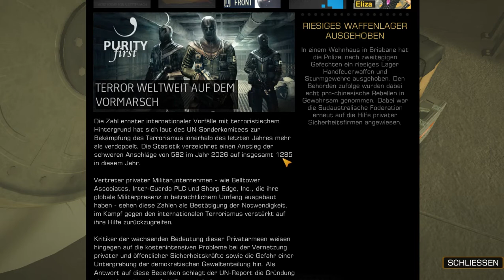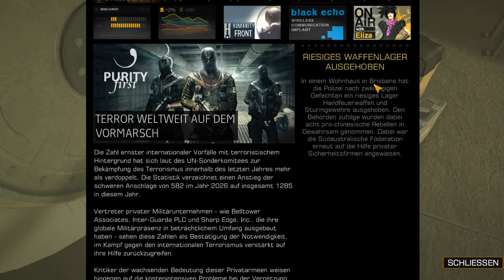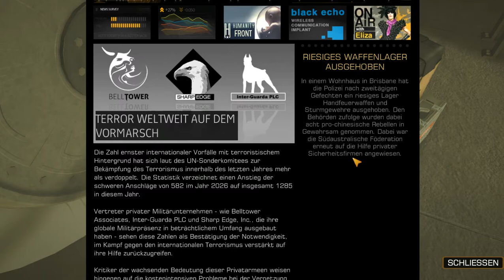Deus Ex - Human Revolution #45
Developers Eidos Montreal and Nixxes Software

Montreal und wir gehen einen Fernsehsender besuchen...